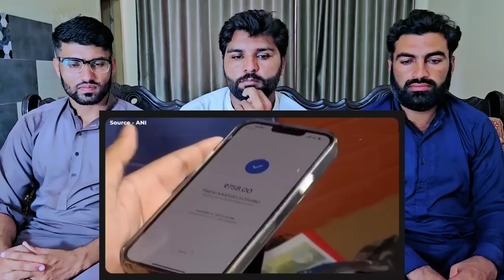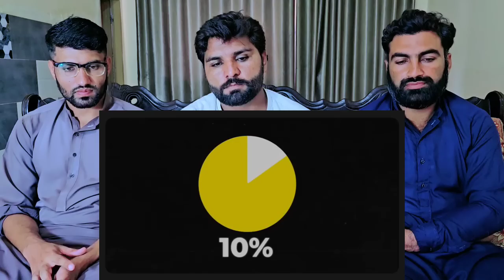Why UPI can make India a financialsuperpower? UPI international explained byAbhi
Why UPI can make India a financial